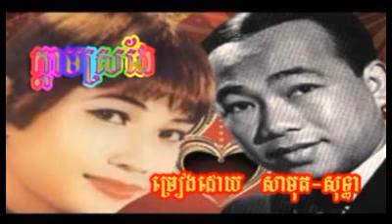759 Samuth Thea Kdam Sro Nger